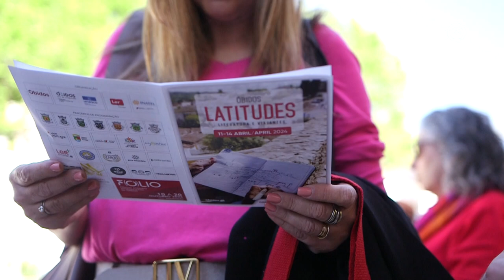Viagem pela minha terra, Abertura Oficial do LATITUDES 2024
Arrancou 5a feira, em Óbidos, com uma “Viagem na Minha Terra” por algumas freguesias do concelho, a edição 2024 do Festival Latitudes – Literatura e Viajantes, um dos mais importantes pilares da estratégia literária e cultural Óbidos Vila Literária, chancelada em 2015 pela UNESCO.

Organizado pela Câmara Municipal de Óbidos, em parceria com a Ler Devagar como parte integrante de um projeto cultural estratégico, o Latitudes dedica-se à literatura de viagens, e procura, acima de tudo, transmitir as sensações, experiências e reflexões de um viajante durante o seu percurso.